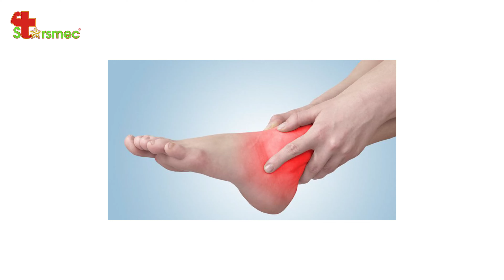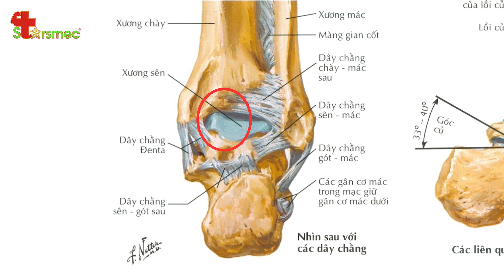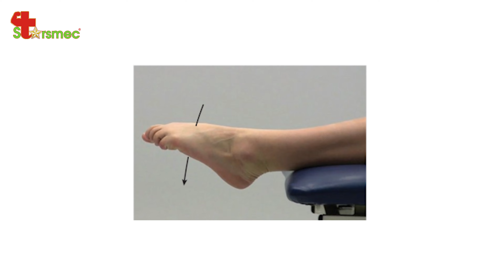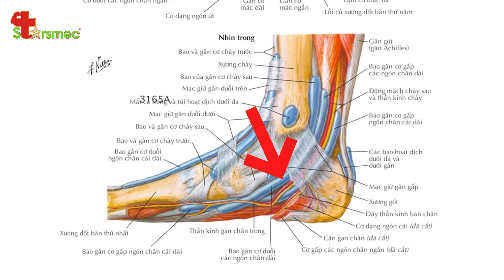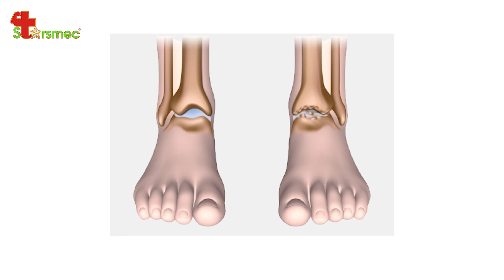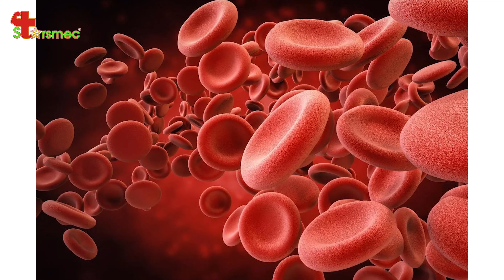Chấn thương lật cổ chân: Dấu hiệu nguy hiểm cần điều trị ngay | Y học Thể thao Starsmec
Không phải mọi cơn đau do lật cổ chân đều nhẹ nhàng như bạn nghĩ. Đau kéo dài, sưng lớn hoặc mất khả năng chịu lực có thể là dấu hiệu tổn thương dây chằng nghiêm trọng. Video này sẽ giúp bạn nhận biết các dấu hiệu nguy hiểm và cách xử lý chính xác từ chuyên gia cơ xương khớp.